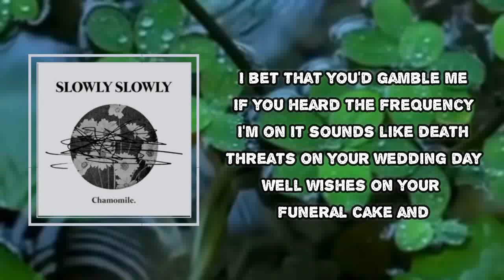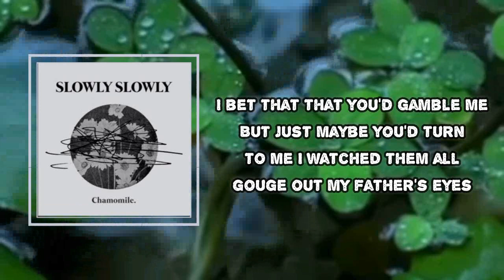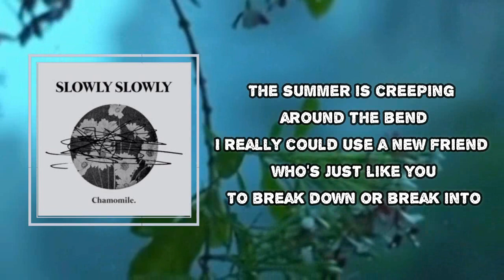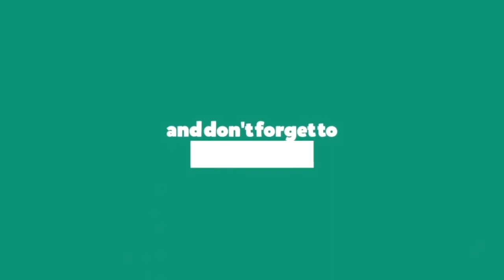Slowly Slowly - Moving Trains (Lyrics)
Moving Trains

Moving Trains Lyrics:
Tangled up, denim eyes
Stuck on you, see the signs
Summertime, hypnotised
Wait for you, but not tonight
I bet that you'd gamble me
If you heard the frequency I'm on
It sounds like death threats on your wedding day
Well wishes on your funeral cake and
The summer is creeping around the bend
I really could use a new friend who's just like you
To break down or break into
Your house or your car or your head
Take me down just enough
To keep me round and fuck me up
I'm coming back, every time
Wait for me, til I die
I bet that that you'd gamble me
But just maybe you'd turn to me
I watched them all gouge out my father's eyes
And cut it off
Fuck me up
I know the cost
Take my hand
Fuck me up
Take my hand
Fuck me up
Take my hand
Fuck me up
Take my hand
Fuck me up
Take my hand
Fuck me up
I'm in your house and your car and your brain
Building tracks in front of moving trains
It's all so numb and vague to me
Sweet morphine
We fall out in-between
And I don't wanna live like an abductee